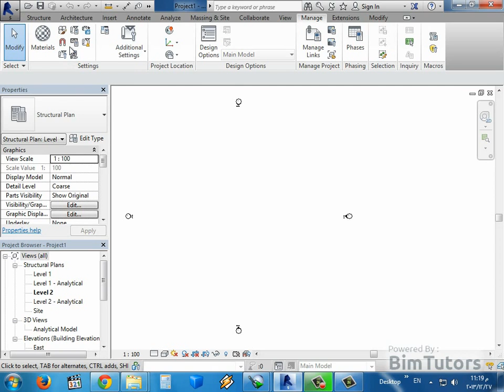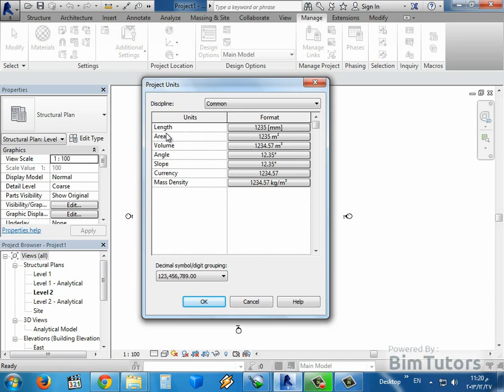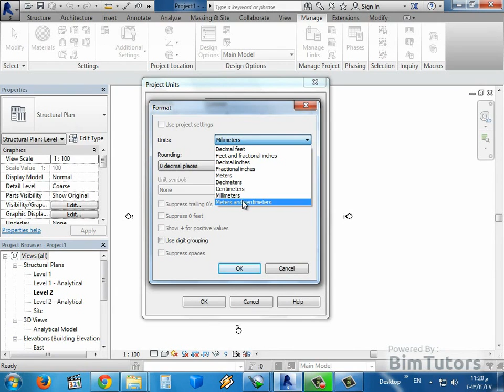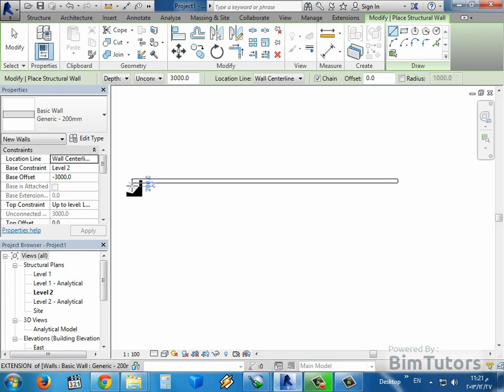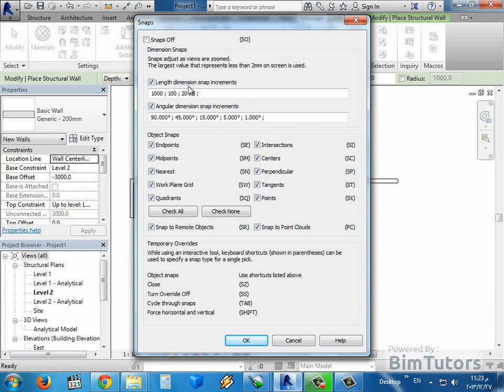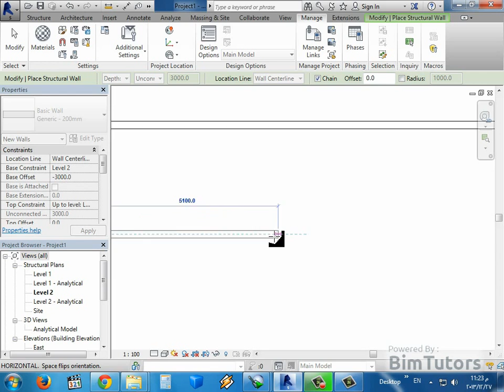27 27 التعامل مع وحدات القياس و الـ Snaps فى الريفيت 2014